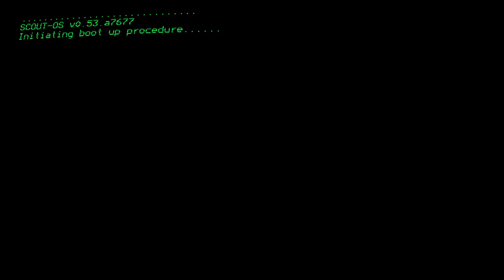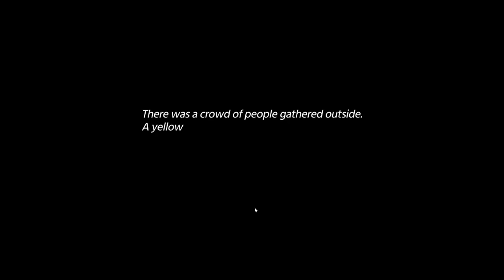Murder by Numbers [5] Case Closed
Well that wrapped up quickly. I'm still considering whether or not I want to play the second case, so here are my thoughts so far.

I wanted to like Murder by Numbers. I adore the Phoenix Wright trilogy, and Picross is great too, so this should have been a slam dunk. So far, however, the cases aren't that interesting, and the characters not at all compelling. I can map the characters in this game to characters from Phoenix Wright, but they aren't as likeable in this one. The picross elements are the best part, but if I want that I can just play picross.